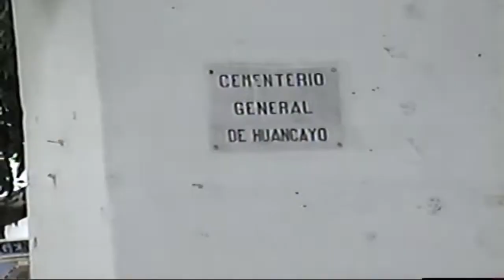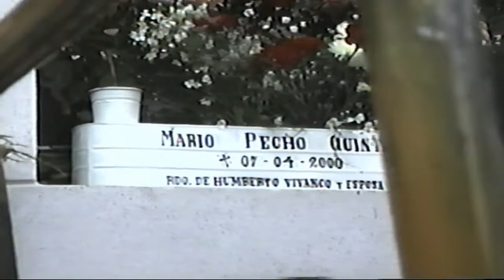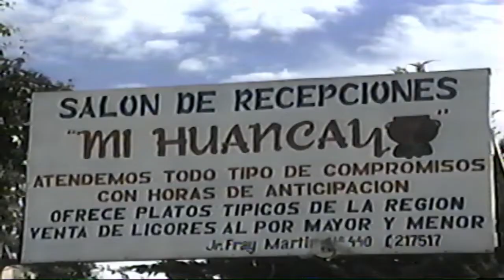Sepelio Mario Pecho Quintana 2000 FAMILIA ANTONIO PECHO